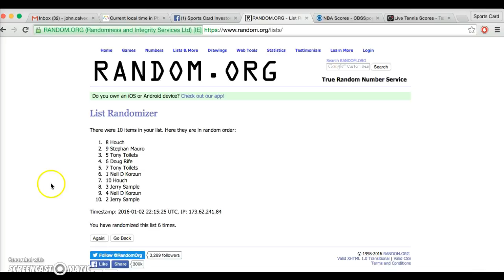BBest random filler Recording #687